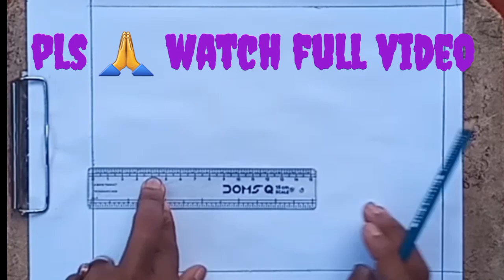How To Draw Easy Sunset Scenery// A Boy Sitting Alone see beach ⛱️ Step By Step easy pencil sketch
This video about How to draw a boy in Moonlight for beginners Pencil sketch.
How to draw a sad boy sitting alone
How to draw scenery of Moonlight night by pencil sketch step by step
How to Draw Scenery of Moonlight Night step by step with pencil sketch
How to paint a scenery of moonlit night with pencil sketch drawing a sad boy with pencil bts art jimin drawing

How to draw a Scenery of Moonlight night with Pencil ||Alone boy Drawing Easy ||Easy Drawing